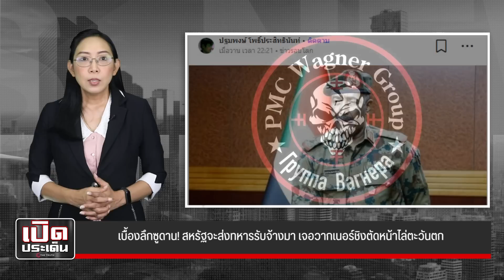เบื้องลึกซูดาน! สหรัฐจะส่งทหารรับจ้างมา เจอวากเนอร์ชิงตัดหน้าไล่ตะวันตก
เปิดขุมทรัพย์ซูดาน! รัสเซียรับสัมปทานเหมืองทองคำ-สหรัฐจะส่งทหารรับจ้างมา เจอวากเนอร์ชิงตัดหน้าไล่ตะวันตก